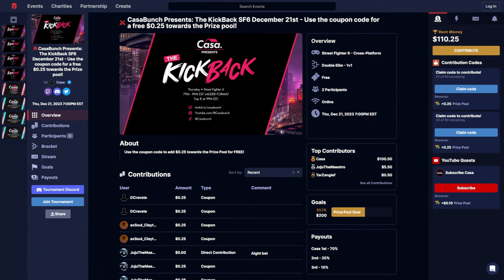Mikex (Dee Jay) vs Coach Steve (Blanka) - Casabunch Presents: The KickBack #6 - Round 1